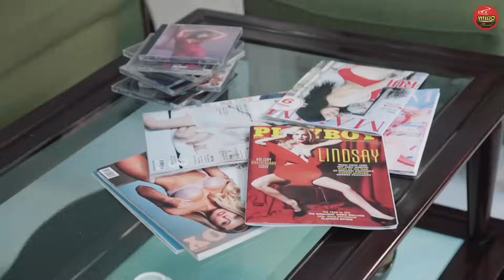Cô Giáo Dam Dang | Pinky, Meena | Phim Hài Ngắn Việt Nam Hay